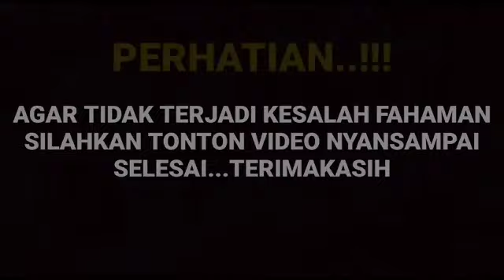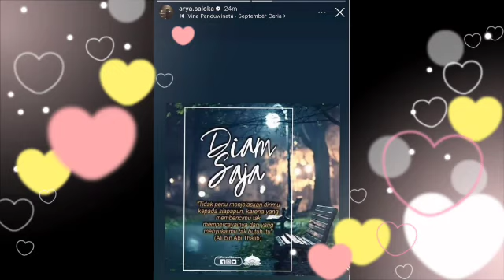Ada apa dengan Arya saloka hingga unggah seperti ini di IGS nya ternyata ini yang terjadi...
__SEKIAN & TERIMAKASIH___